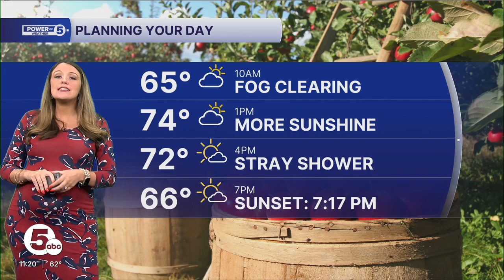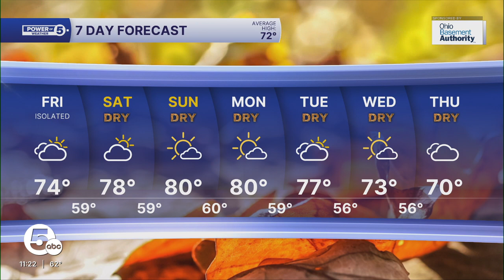Thursday was the equilux...what in the world is that?!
The actual date when there are nearly equal parts of day and night happens a few days after the autumnal equinox.